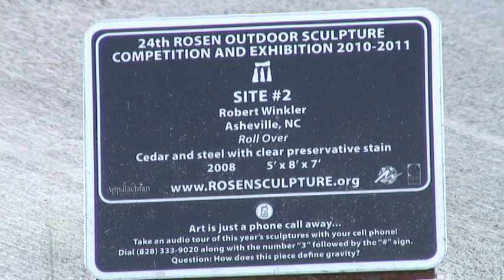Roll Over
Written, edited, shot, and produced by Dustin Lee.  Narration by Matt Ghantt.  This video is an excerpt from the annual Rosen Outdoor Sculpture competition at Appalachian State University.